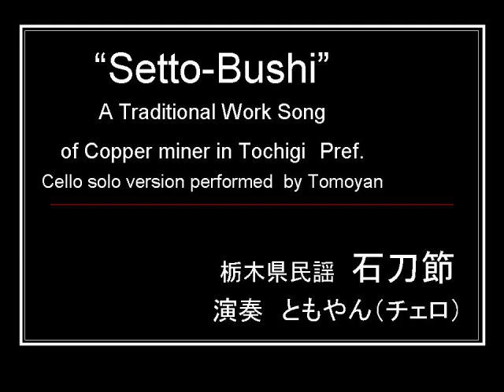石刀節（栃木県民謡）チェロ独奏版 by ともやん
"Setto Bushi", traditional folk song in Tochigi　Pref., Japan
Arranged for solo cello and performed by Tomoyan